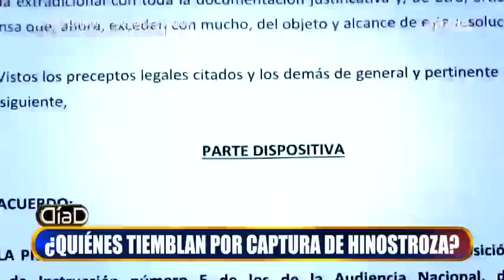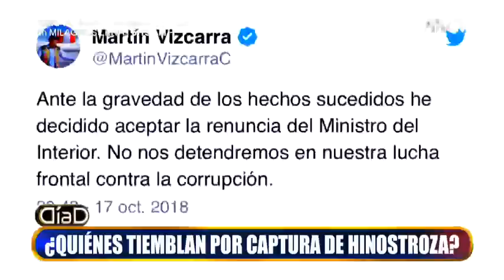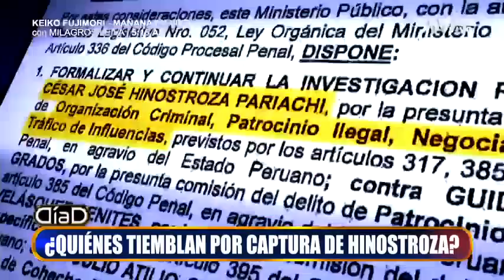La fuga y captura de Hinostroza: Preso en Madrid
¿Quién tiembla por captura de Hinostroza? ¿Keiko Fijimori? El exjuez supremo, recluido en una cárcel de Madrid, es acusado de participar de una organización criminal, de tráfico de influencias y negociaciones prohibidas a funcionarios. Yhenifferd Bustamante Moretti, funcionaria de la Superintendencia Nacional de Migraciones,  es acusada de haber ayudado al exjuez supremo a salir del Perú. Ella se entregó a las autoridades, tras ser notificada por una detención preliminar y orden de ubicación y captura contra la servidora de Migraciones.